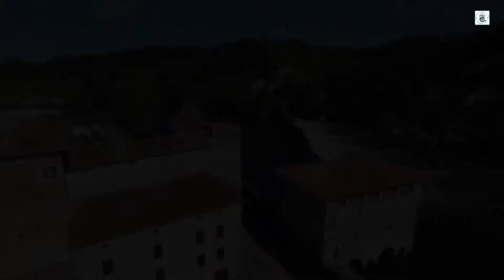100 % Fluvial par SKYDRIC BEBOP 2 PARROT (Lot-et-Garonne)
100 % Fluvial par  SKYDRIC BEBOP  2 PARROT (Lot-et-Garonne)